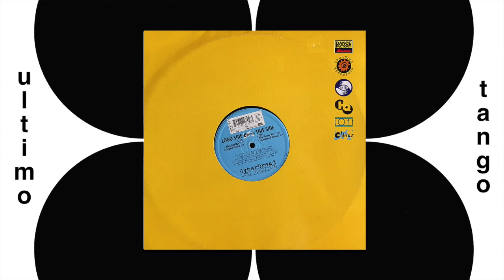Cyberdread - Lost Tradition (Inst. Version) 1997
Cyberdread – Lost Tradition 🇮🇹